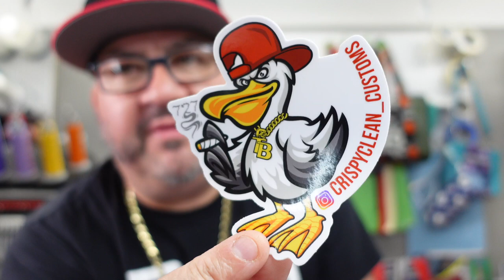HELPING FELLOW CREATIVES, CRISPY CLEAN CUSTOMS VLOG #2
Helping my friend get his merch out there..